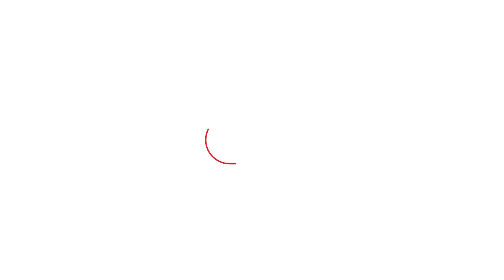Anupama fame Rupali Ganguly પહોંચી Ambaji, દર્શન કરી બંધાવ્યું રક્ષાકવચ | Banaskantha